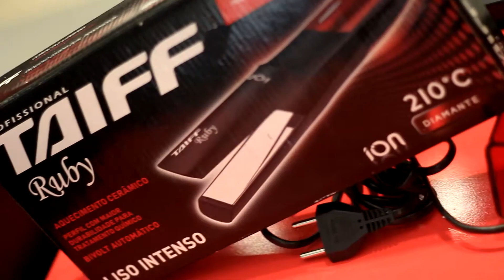Testando as chapinhas Daily By Millano x Taiff Ruby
No vídeo de hoje vamos apresentar uma batalha de chapinhas que nossas clientes adoram: Daily By Millano x Taiff Rubi. Elas serão testadas em dois tipos diferentes de cabelo.

A chapinha da Daily By Millano atinge 210ºC e é indicada para uso profissional e doméstico, ela garante um alisamento perfeito, ondas, e cachos rápidos e sem esforço. Já a Taiff Ruby, aquece em apenas 90 segundos e chega a 210ºC, além de manter a temperatura proporcional. Ela garante maior durabilidade para tratamento químico e aquecimento cerâmico.

O protetor térmico que usamos foi o Rapunzel Elixir Capilar da marca Magic Color, o uso de protetores térmicos é muito importante pois protege os fios do calor da chapinha e do secador.

E aí, qual vocês mais gostaram? 🤔

▶️ Di Goret – Especialista em beleza e cosméticos!

📍 Loja matriz: R. Francisco Santos, 99 - Centro, Vitória da Conquista